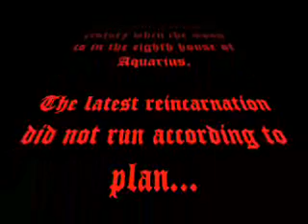Daniesel Jukebox - Children's TV 2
My second video of Children's TV themes played on my Yamaha PSR-220.

Featuring in this selection are:

Around The World with Willy Fog
Blue Peter
Count Duckula
Rosie & Jim
Thomas & Friends - (Series 8)
TUGS